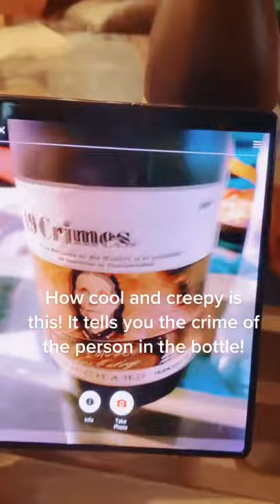Creepy VR Wine Bottle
Here's another strange and creepy video for you to enjoy!

Monster, Monsters, Creature, Creatures, Caught on Camera, Monster caught on camera, Creature caught on camera 2021, Paranormal, paranormal entity, Aliens, cryptids, horror, scary, spooky, haunted